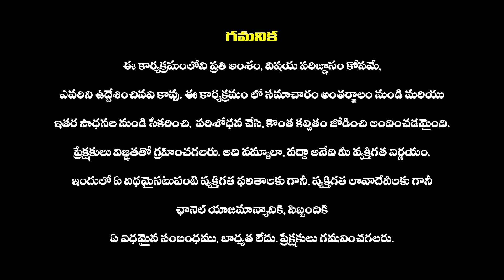200 యూనిట్లు ఫ్రీ కరెంట్ ఇస్తున్నం | Uttam Kumar Reddy About Congress GOVT | Haripriyas Media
200 యూనిట్లు ఫ్రీ కరెంట్ ఇస్తున్నం | Uttam Kumar Reddy About Congress GOVT | Haripriyas Media